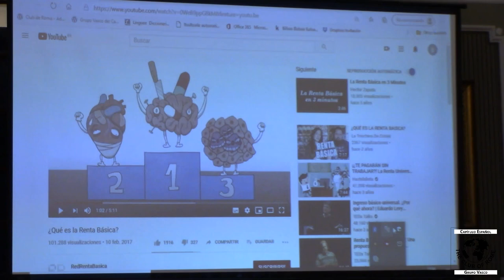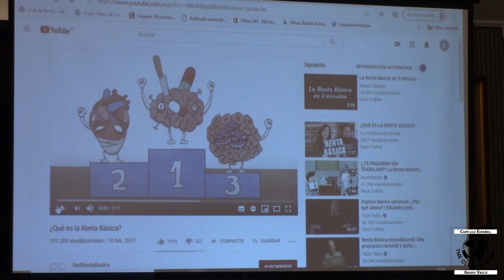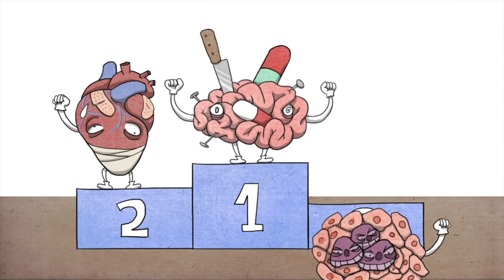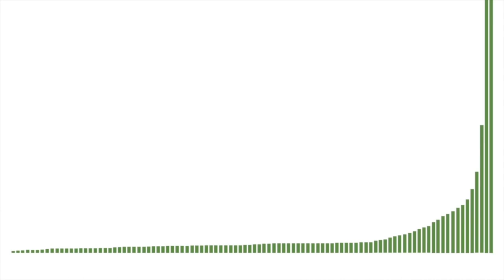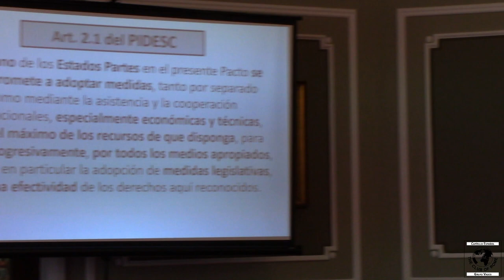Renta básica incondicional: un tema para el debate - D. Angel Elías y D. Julen Bollain.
Charla "Renta básica incondicional: un tema para el debate" con los Ponentes D.  Angel Elías y D. Julen Bollain. Moderador: Arturo Rodríguez.

Realizada en la Sociedad Bilbaina el 25 de Septiembre de 2020.